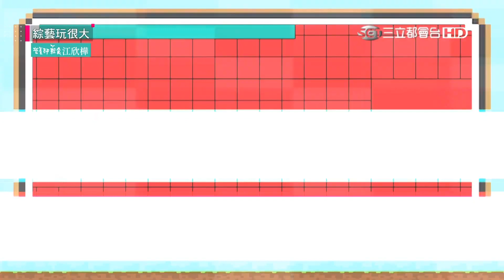【綜藝玩很大預告】EP327 遊戲黑洞 黑隊的痛？！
黃隊：吳宗憲、小鬼黃鴻升
黑隊：KID